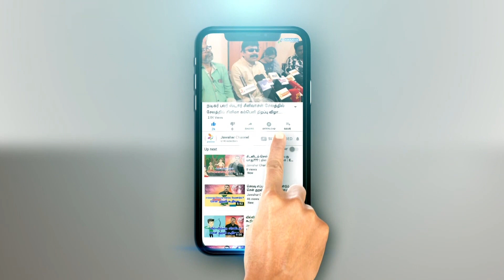மீண்டு வருவோம் மீண்டும் வருவோம்|| டாக்டர். பன்னீர்செல்வம் சண்முகா ஹாஸ்பிடல் சேலம்.| JAWAHAR CHANNEL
Jawahar Channel

மீண்டு வருவோம் மீண்டும் வருவோம்|| டாக்டர். பன்னீர்செல்வம் சண்முகா ஹாஸ்பிடல் சேலம்.|